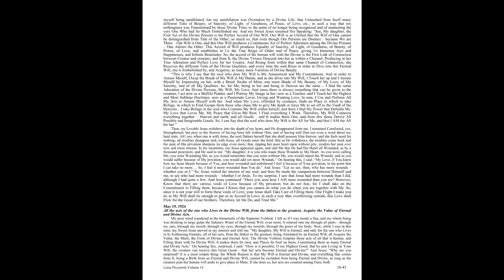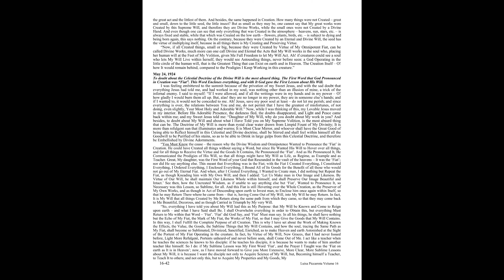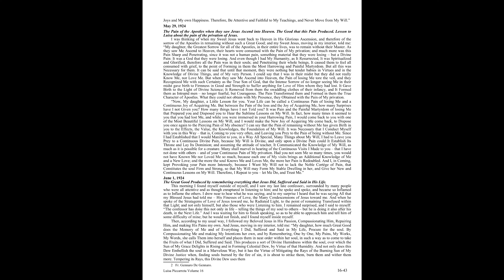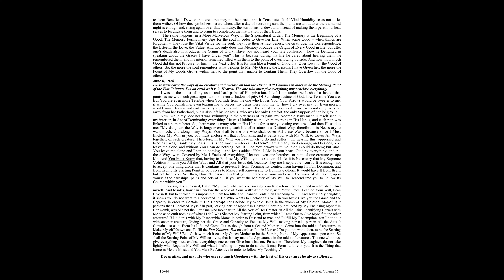Book of Heaven Volume 16 part 14